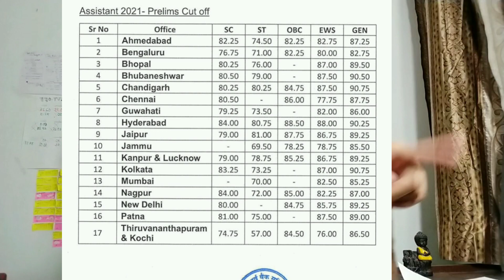RBI Assistant Pre Cutoff 2022🔥